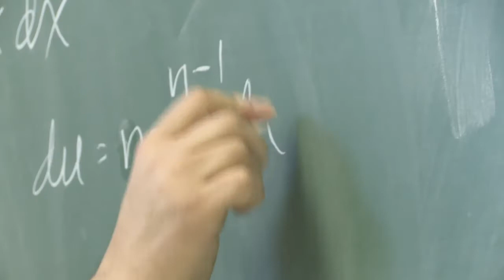Bringing Higher Education to Prison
At the 2018 Congress of the Social Sciences and Humanities hosted by the University of Regina, Max Kenner, founder of the Bard Prison Initiative; Simone Davis, co-founder of Walls to Bridges Canada; and Denise Edwards, a fellow member of the Walls to Bridges collective, discuss the history and benefits of post-secondary educational programming in Canadian and American prisons. Introduction and moderation by Jason Demers, Sessional Lecturer, Faculty of Arts, U of R. Video recorded and edited by Eagleclaw Bunnie.